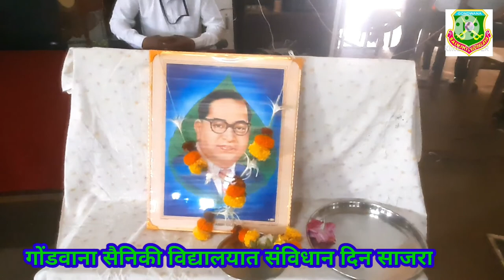भारतीय संविधान दिन साजरा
गोंडवाना सैनिकी विद्यालय गडचिरोली येथे आज दिनांक 26 नोव्हेंबर 20121 ला भारतीय संविधान दिन उत्साहात साजरा करण्यात आले.